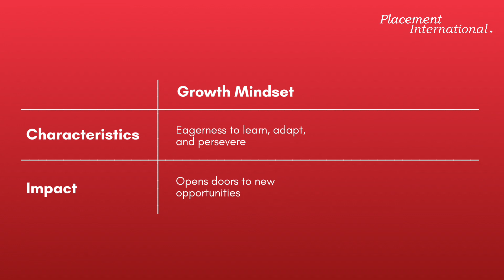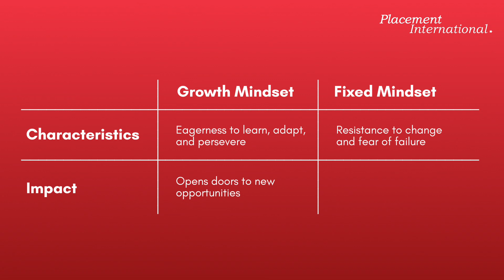Why Mindset Matters In Every Job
Exploring Why Mindset Matters in Every Job! 💡🚀 From cultivating resilience to fostering innovation, discover how your mindset shapes success in the workplace.

ABOUT US:
🌎 Placement International is a cultural exchange program company specialized in the hospitality industry that offers positions for highly educated students and young professionals to do paid internships, management training programs, and first-time jobs in the most luxurious hotels and restaurants in the United States and other countries around the world. We have over ten years of experience that help reinforce our network within the hospitality industry and we work with high-end hospitality properties, top international hotel chains, and Michelin-star Chefs.💫